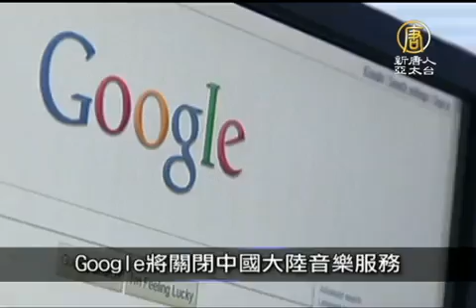【中国热点真相最新新闻_中国一分钟】Google将关闭中国大陆音乐服务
【中国热点真相最新新闻_中国一分钟】Google将关闭中国大陆音乐服务(ChinaBreakingNewsCN)

【新唐人亚太台2012年9月21日讯】接下来请看本日的中国一分钟。

Google将关闭中国大陆音乐服务

2010年因不再遵守中国大陆政府自我检查网站内容的规定，宣布退出中国大陆的搜寻引擎市场的Google公司(Google Inc.)宣布，将关闭在大陆已提供3年的音乐搜寻服务。

李娜赴日打WTA网赛 网友评论两极

中国大陆与日本钓鱼台领土纷争影响两国部分体育与文化交流，大陆女网选手李娜决定下星期赴日参加WTA赛事，作为中国大陆网球指标选手，李娜赴日出赛，引人关注，有网友骂她是「汉奸」，也有大陆网友力挺，指体育与政治无关。

中国禁拍4个「T」 英记者拍公厕遭官方挡下

中国公厕曾被世界厕所组织，评为所有亚洲国家中，成绩最差的一个，英国广播公司（BBC）记者罗拉特（Justin Rowlatt）日前在中国想拍摄公厕时，竟被中方随行人员挡下，禁止他拍摄，理由是你绝对不能报导这个故是。中国当局认为不能报道的第4个「T」，除了天安门（Tiananmen）、台湾（Taiwan）、西藏（Tibet）外，就是厕所（Toilet）。

超级富豪总身家 1年缩水1600亿美元

国际著名财富研究公司Wealth-X日前发布世界超富裕人士报告，在报告统计的2011年8月1日到2012年7月31日之间，在中国，资产在10亿美元以上的超级富豪，总财富减少了1600亿美元，缩水近三成。

新唐人亚太电视 整理报导

(NTDAPTVNewsCN)